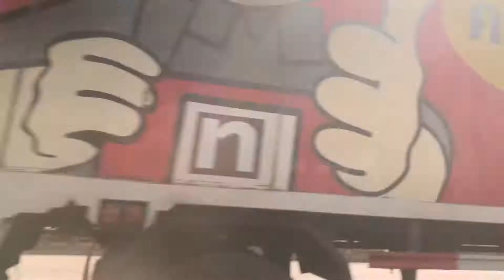ถนนกาจญนาภิเษก byเจโอ๋ 29พย60